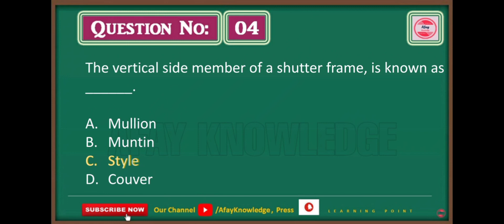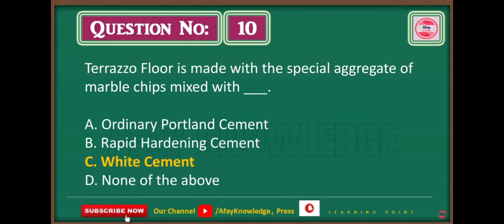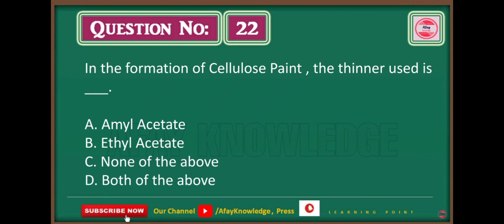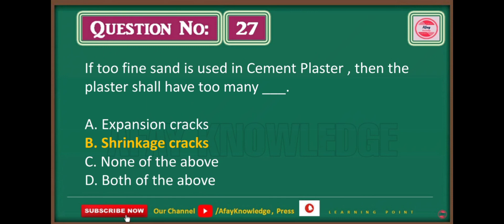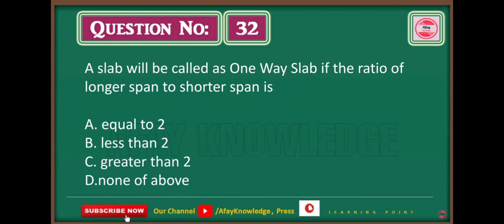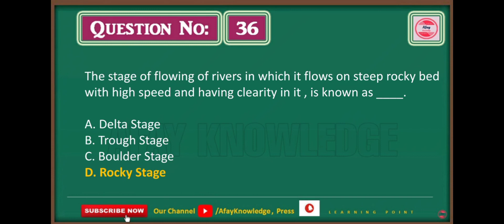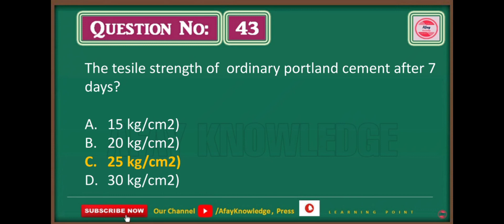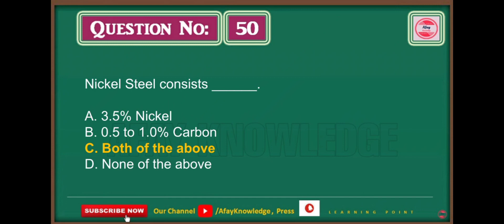ASSISTANT ENGINEER (CIVIL) (BPS-17) | SDO TEST BY BPSC | HELD ON 26-09-2022 | P&D DEPT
Sub Divisional Officer (SDO) / Assistant Engineer (BPS-17) (Civil) Solved Test Paper Dated on 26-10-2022.

For Future Updates , Please